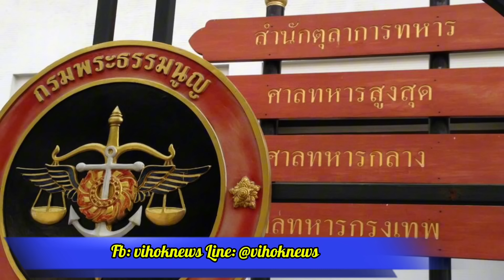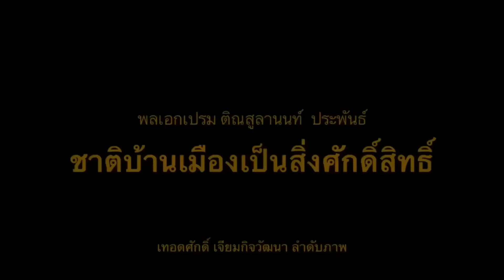12881 สุมไฟล้มรัฐบาล ! เบื้องลึก คนในฟาดกันเอง ยุทหารยึด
Line  : vihok001